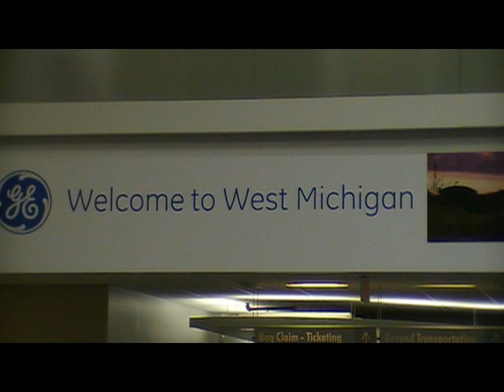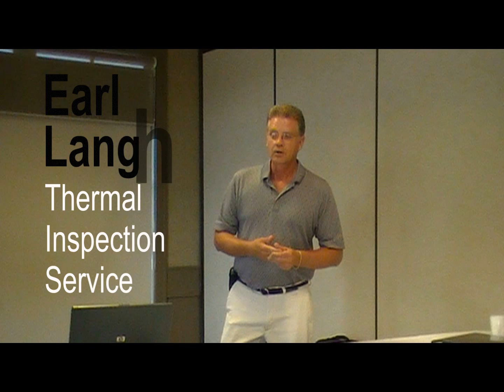IAQA Grand Rapids Michigan Video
The Grand Rapids Chapter of the Indoor Air Quality Association recently asked Paul Cochrane, the founder of Cochrane & Associates and the IAQ Video Network,  to present about new ways to market an IAQ business.  The IAQ Video Network took advantage of this opportunity to report on the Chapter workshop with a new online video report.